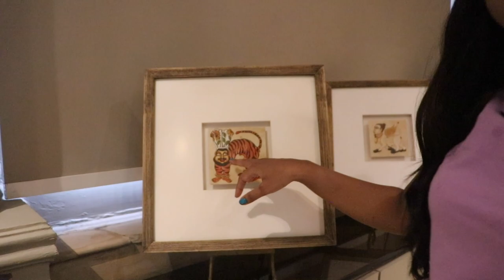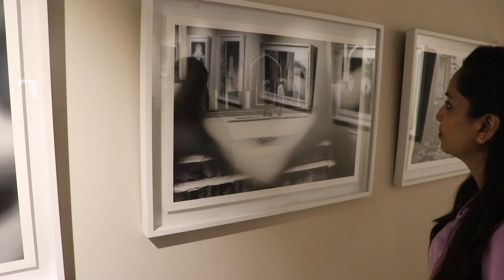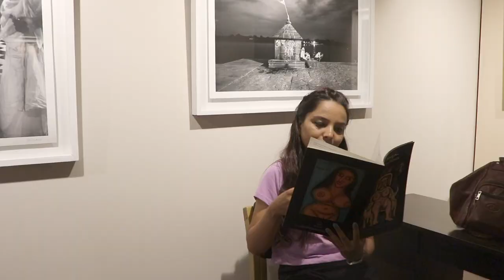Top3 Hidden Gems In CP, Dhoomimal Art,Rikhirammusic,Wanger's | lilywanderstreets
So Friends,
Top3 Hidden Gems In CP, Dhoomimal Art, Rikhirammusic, Wanger's | lilywanderstreets, lilywanderstreets exploring Top 3 Hidden Gems in the heart ❤️ of the capital Connaught place Delhi. So friends, when you visit Connaught, don't forget to mention the top  3 places in your bucket 🪣 list.

1. Dhoominal Art 🎭 Gallery
First Art 🎨 Gallary in India was established by Rambabu in 1936.
Dhoominal art gallery was initially the stationery shop for Artists in 1940. In 1946 Dhoominal art gallery became the prominent place where Ram Babu Jain used to organize shows of Artists.
It has been performing the task of promoting India's contemporary art 🎨.
Location 8A Connaught place, inner circle 1st and 2nd  floor, New Delhi India.
Nearest metro Rajive Chowk gate no -8.

2. Wangers cake 🍰🎂 and pastries.

The legacy of fine baking has continued since 1926. wangers were established in the year 1926as a catering outfit for the British troops stationed in Delhi.
This beautiful ❤️ cake Shop is known for established Swiss confectionery in India.

Location - very close to museum 🖼️ of illusion .shop no .A16 near road Rajiv chowk block A.

3. Rikhi Ram Musical instruments originals.
 Excellence in handcrafting musical instruments since 1920. Established by late pandit Rikhi Ram Sharma.
The music of India is said to be one of the oldest unbroken musical traditions in the world. Rikhi Ram is one of the best Indian musical instruments shop in Delhi offering all type of musical instruments.
Location  Marina Arcade G-8A Connaught place Delhi.

-Studio Camera

-Vlogging camera

-Vlogging tripod

-Wireless mic

-My interesting book

My Personal Accessories:-

-Digital Watch

-Backpack leather for stylish women

-My mobile

Our Channel Most trending Video link;-